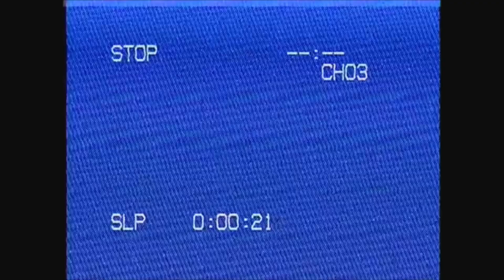Numana Alta - Circo Massimo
Video by Emily Power

Dancer: Eadaoin Fox
Director: Emily Power
Cinematography: Jack Long
Producer: Saoirse Connolly
Gaffer: Brian Barry
Production Assistant: Ciara Regan
Editor: Clinton Fitzgerald